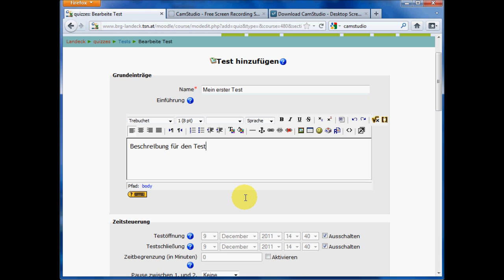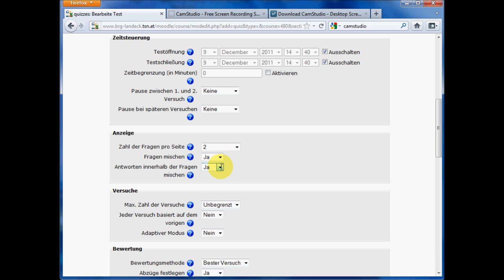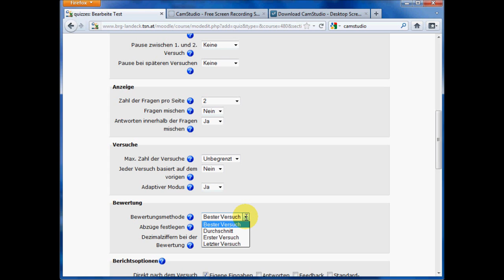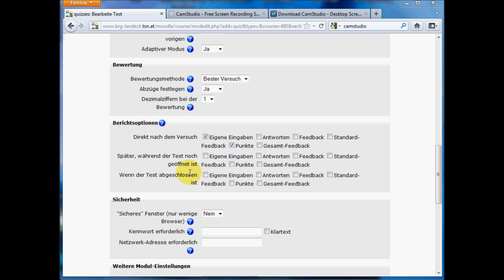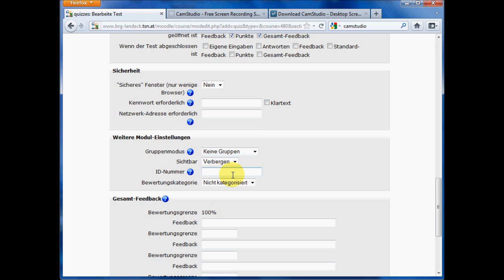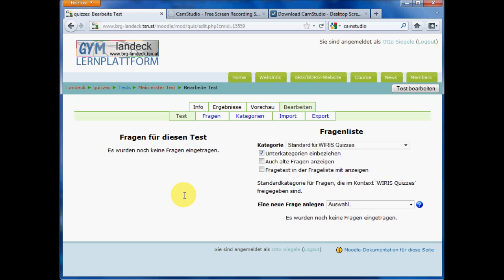Test anlegen in Moodle